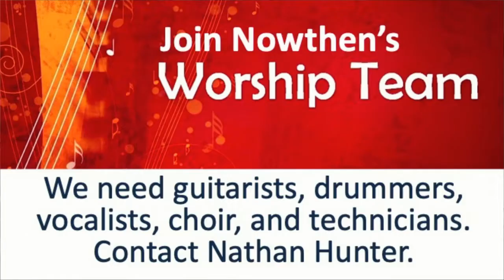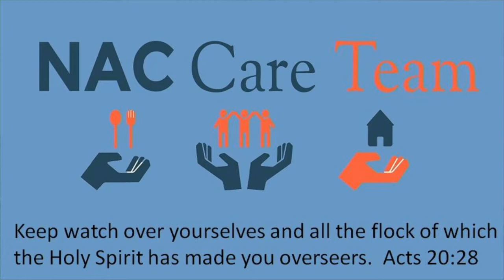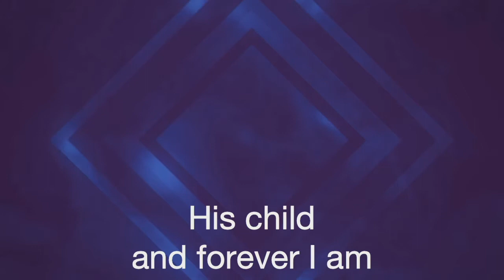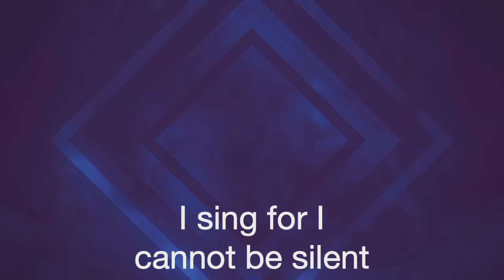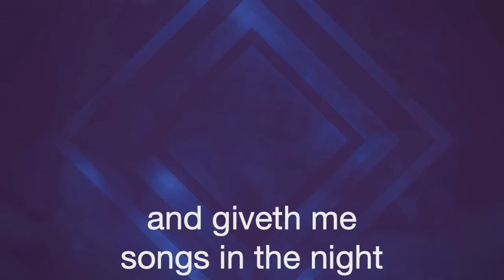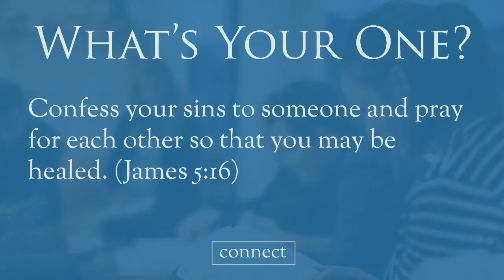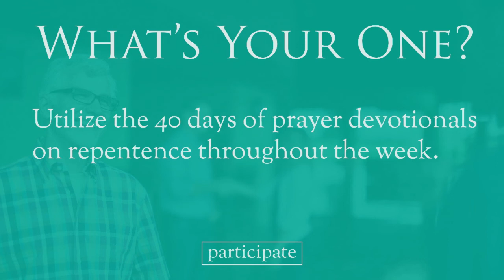January 10 Traditional Service